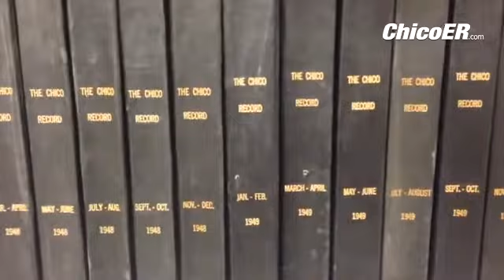At the grand opening of the Butte County Clerk-Recorder and Registrar of Voters Hall of Records in O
At the grand opening of the Butte County Clerk-Recorder and Registrar of Voters Hall of Records in Oroville, California.